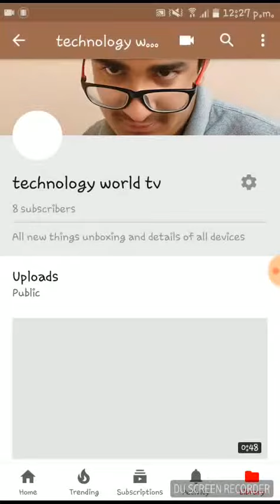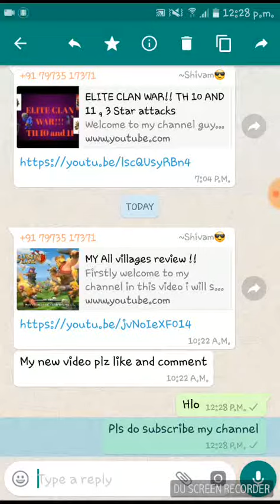How to delete messages on whatsapp for everyone.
New feature introduced on whatsapp.